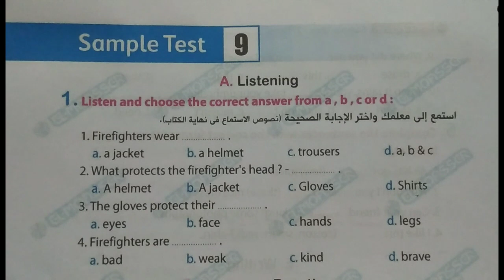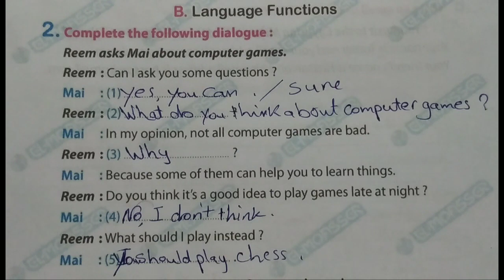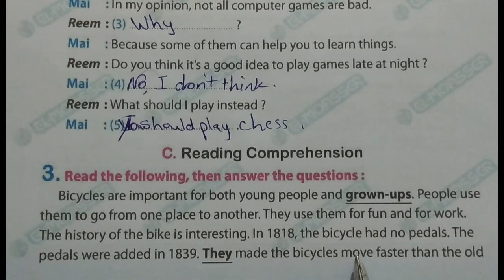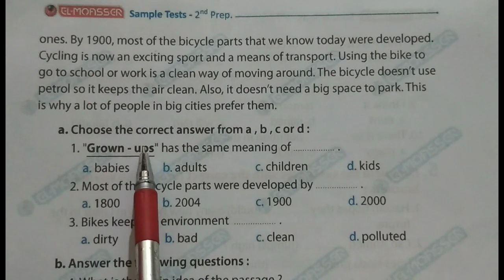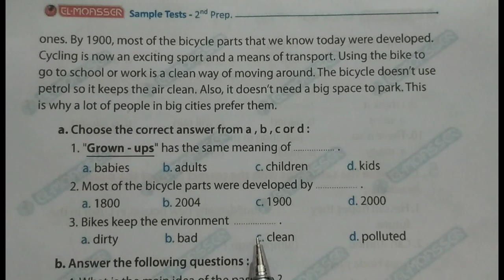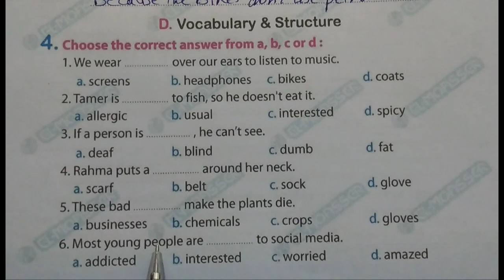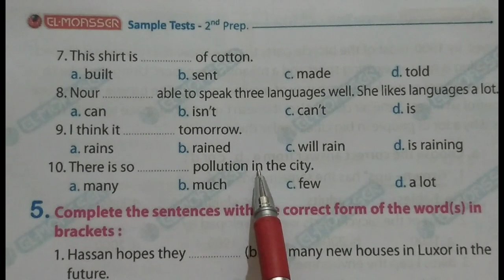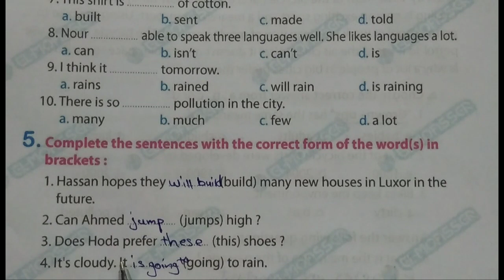المراجعة النهائية للصف الثاني الاعدادي لغه انجليزيه الترم الثاني المعاصر Sample Test 9. 2023